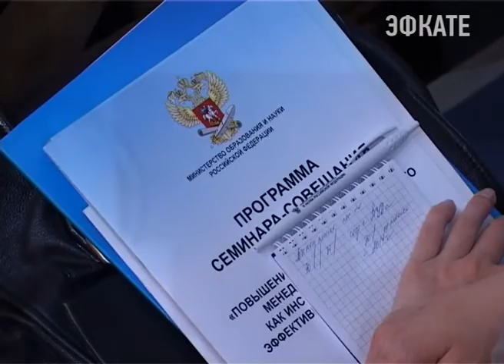В Сочи проходит семинар Минобрнауки по повышению качествава финансового менеджмента. Новости Эфкате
В Сочи съехались представители около сотни организаций высшего и дополнительного профессионального образования. На базе Сочинского государственного университета продолжается семинар-совещание по повышению качества финансового менеджмента образовательных учреждений как инструмента для повышения эффективности деятельности учебных заведений.

Сочинский государственный университет в очередной раз стал площадкой для мероприятия федерального уровня. На этот раз ВУЗ принял семинар-совещание, организованный Минобрнауки России. В зале — около 200 участников. Они представляют 93 организации высшего и дополнительного профессионального образования со всей страны.

Сочи. Новости.
Телеканал Эфкате.